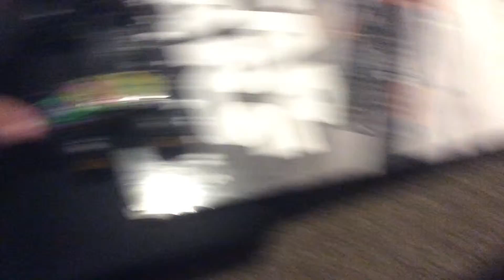Kenny’s Monster Jam Sign Up Series Season 2 #56 (Event)